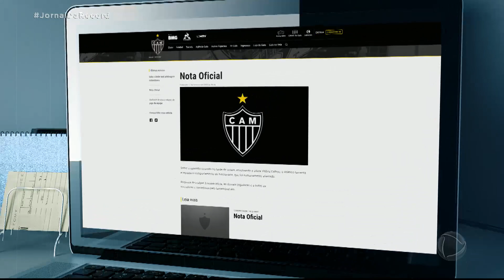Atlético Mineiro afasta mascote do time por episódio machista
Tudo aconteceu quando Diego Tardelli, novo reforço do Atlético, era apresentado à torcida junto com o time feminino, no intervalo do jogo contra a Caldense, no Mineirão. De repente, o mascote pega a mão da zagueira Vitória Calhau e pede para ela dar um giro e mostrar o corpo.